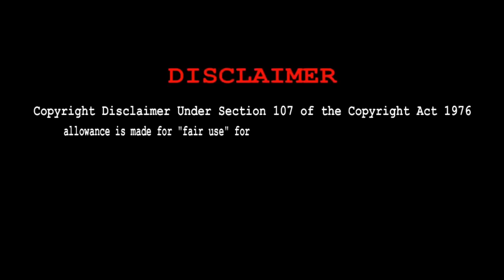नगर वधू बनी एक चुड़ैल | Laal ishq Full New Episode Explained | Horror mind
nagar vadhu Laal ishq
Nagar vadhu Real Story
Nagar vadhu bani ek Chudail
Fear Files 2022 all episodes
Fear Files full new episode
Bhoot pret ki kahaniyan
Nagar vadhu Full Episode laal Ishq
Horror mind